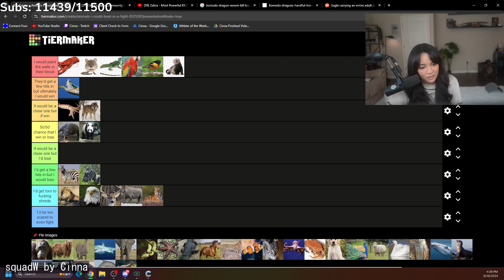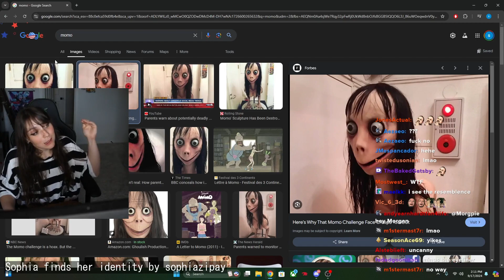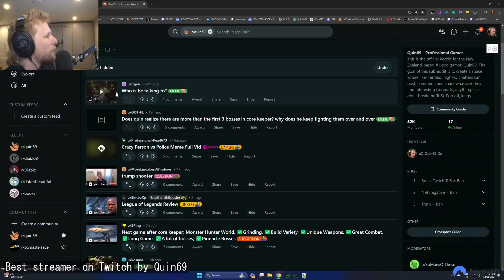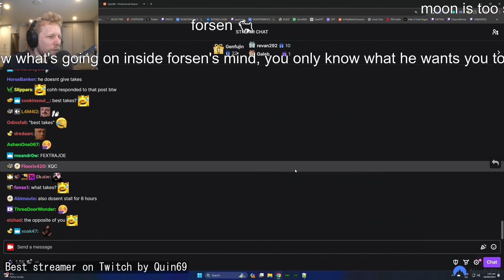Twitch Moments: Epic Fails, Trolls, and the Most Cringeworthy Moments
必見！Twitchのスターたちが〇〇を披露する爆笑動画集：squadW
00:00 : squadW by Cinna
00:34 : sadge by ExtraEmily
01:34 : leanbeefpatty fangirls by Mizkif
02:06 : ROADTRIP TO TWITCHCON @extraemily @fanfan @misterarther & @nmplol by Nmplol
02:32 : Nick praying on letting Emily drive by ExtraEmily
03:03 : Divorced Dad with his 3 Children by Nmplol
03:40 : Arther makes a phone call by ExtraEmily
03:53 : Sophia finds her identity by sophiazipay
04:40 : Nicholas finally achieved his dream by ExtraEmily
05:38 : Feet by ExtraEmily
05:51 : Hipgate 2.0 by fanfan
06:51 : 🔴FACE REVEAL???!🔴COOKING STREAM, CHALLENGE🔴IRL by RatedEpicz
07:19 : ron says the n word by Silky
07:30 : Nick says it out aloud by ExtraEmily
07:53 : Best streamer on Twitch by Quin69
08:51 : ШАЧИР ЕСТЬ ХОТ ДОГ by steel
09:06 : Ayo What by RatedEpicz
09:11 : Nick can't handle Emily's alert by ExtraEmily